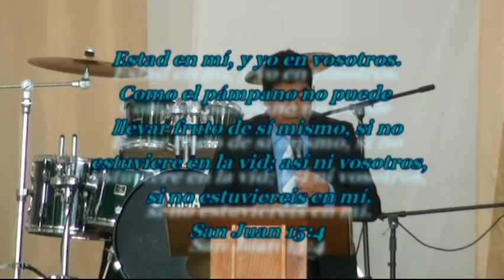EL FRUTO, APÓSTOL DIMAS BRAVO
Como un plus esta la presentacion de el mariachi triunfadores de Cristo de frontera Comalapa Chiapas, en donde un pequeñito canta alabanzas al Señor y Despues viene la Predica "El Fruto" de una gran bendicion. Si desea una copia de las predicas en Dvd por favor contactenos al telefono local 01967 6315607 en San Cristobal de las casas Chiapas. o en la libreria Torre Fuerte.